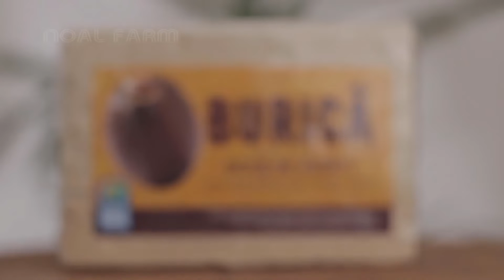การเก็บเกี่ยวผลงูอเมซอน การเก็บเกี่ยวผลปาล์มเมืองร้อน โรงงานแปรรูปผลงูเป็นน้ำมัน สุดยอดฟาร์ม